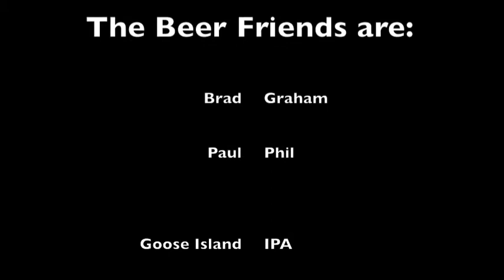Goose Island IPA